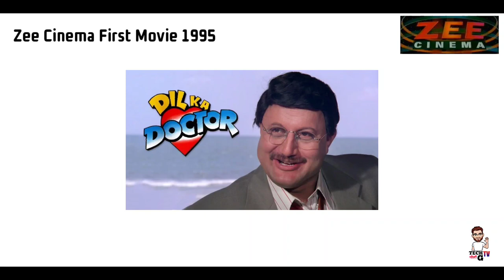Zee Cinema old Logo Journey 1995 to 2021 | which first movie telecasted on zee cinema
Namaskar Dosto,

Zee cinema ki aaj aapko history dikhaynege. zee cinema ka pehela channel logo se lekar aaj tak ki puri jankari dekhe iss video mein.

Dhanywad.